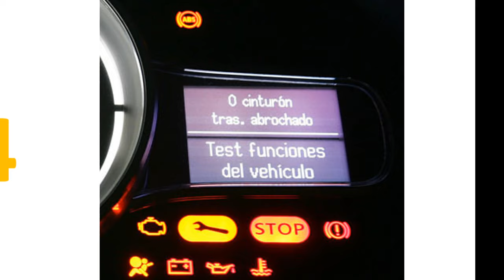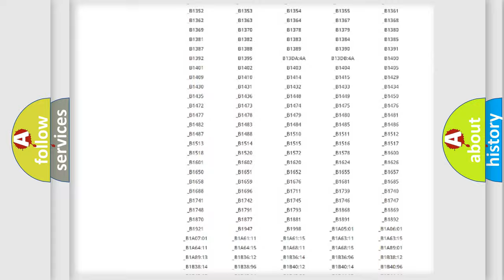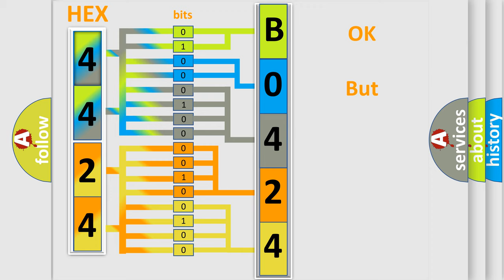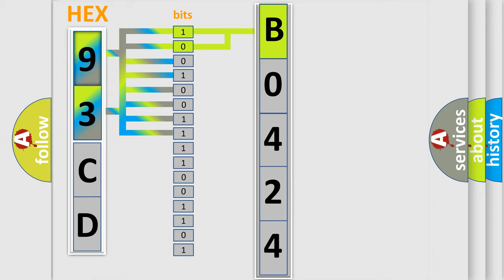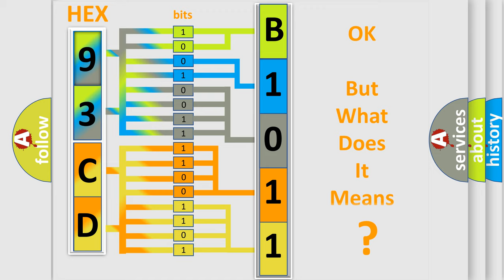DTC Saab B0424 Short Explanation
Contents:
0:21 Basic DTC analysis according to OBD2 protocol standard.
1:48 Insight into programming
2:58 A diagnostically understandable description of the Diagnostic Trouble Code
3:05 Basic error definition

Make:
Saab
Code:
B0424
Definition:
Battery Observation Communication Circuit Malfunction
Description: